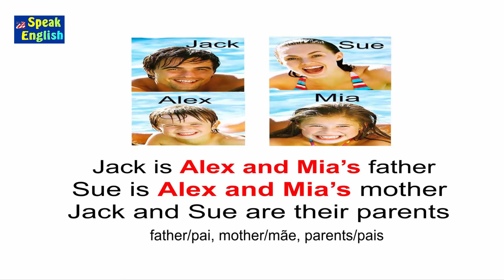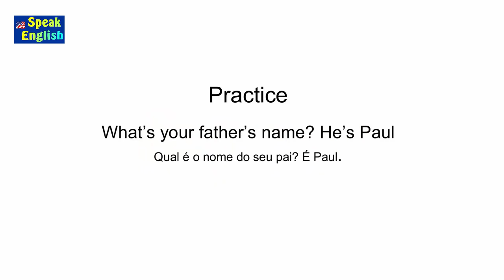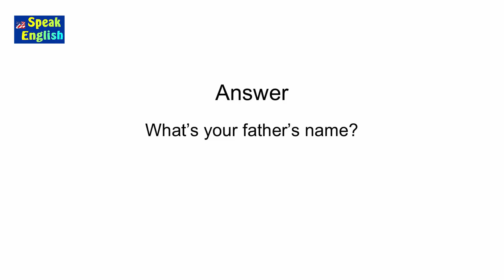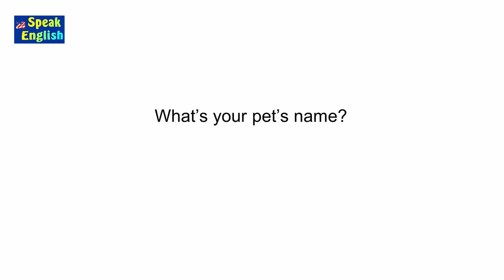Membros da família em inglês - Como falar os membros da família em inglês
Aprenda como falar os membros da família em inglês

Professor Guerra